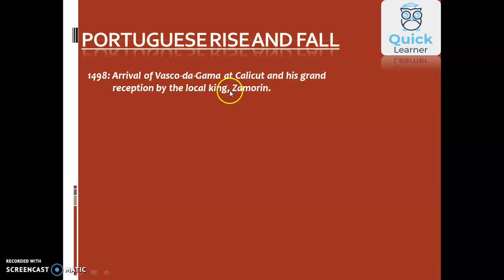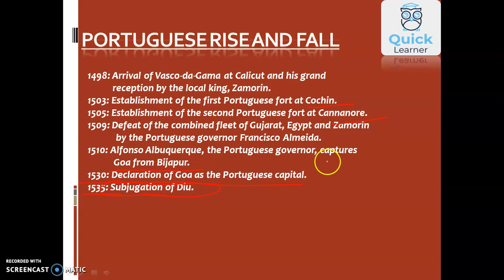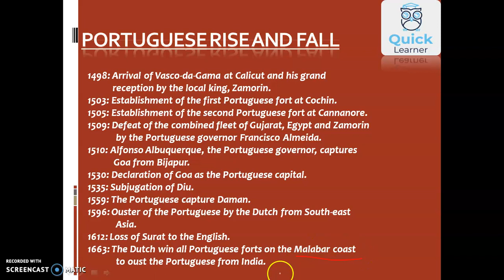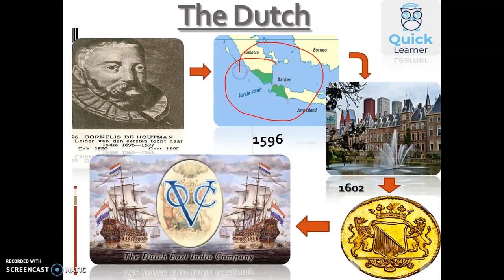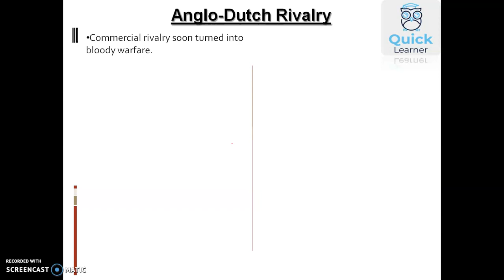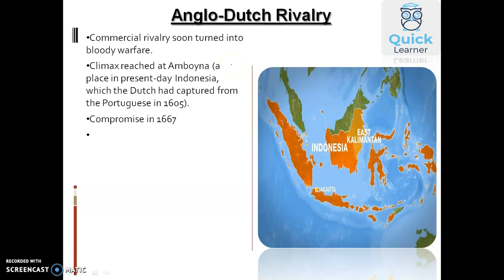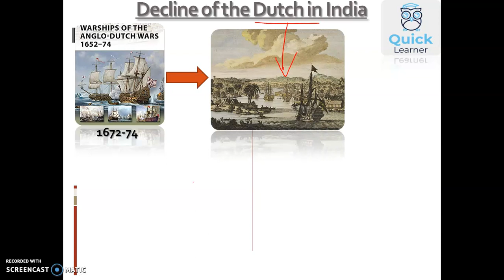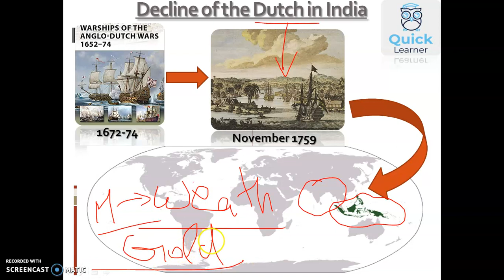UPSC 2020 | Advent of Europian | modern history lecture 1 part 4 | History Optional by Study UPSC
A Brief History of Modern India
Adhunik Bharat Ka Itihas

UPSC 2020 | modern history lecture 1 part 4 | History Optional by Study UPSC